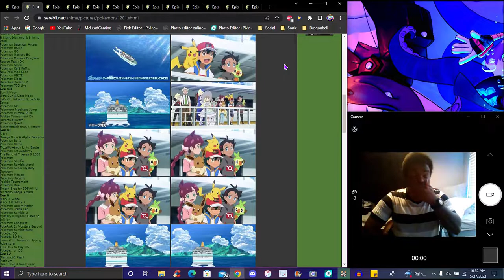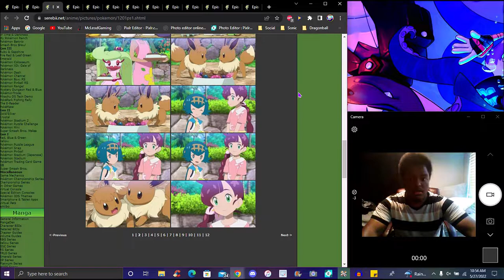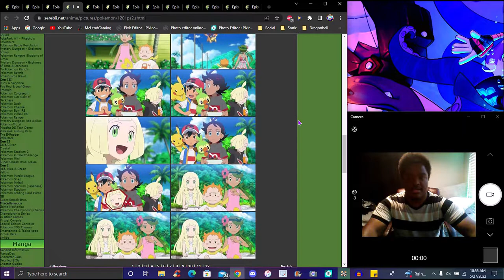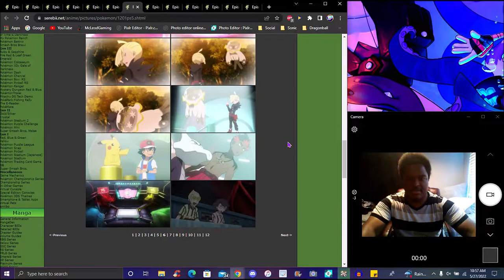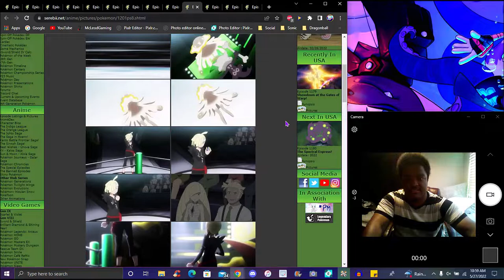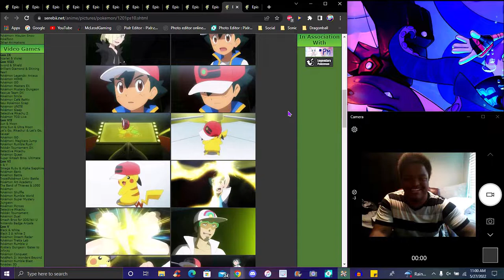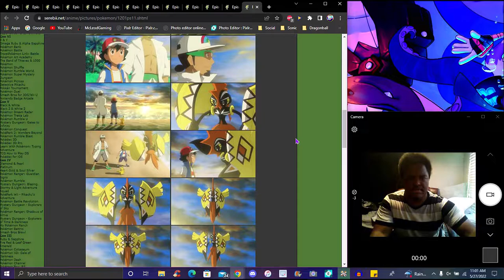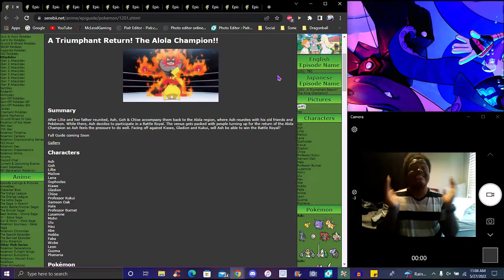IT'S ALL BEAUTIFUL!!! THE GALAR TEAM VISITS ALOLA!!! ??? IN THE NEW PS&S ANIME 2019 EPISODE REVIEW!